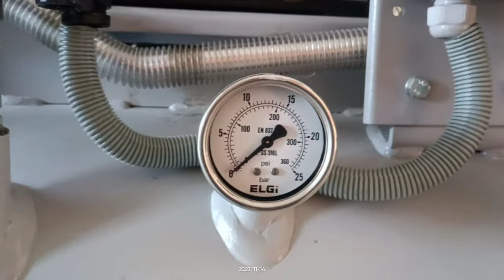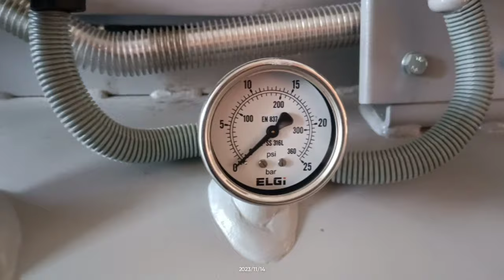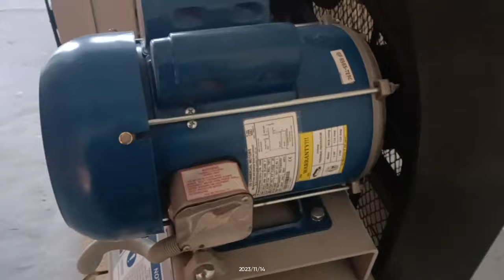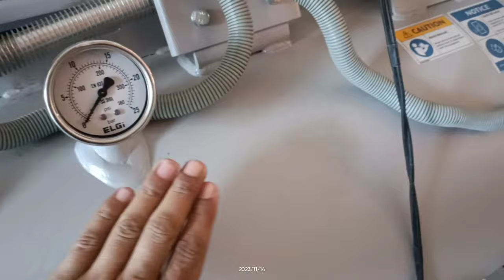Elgi air compressor review